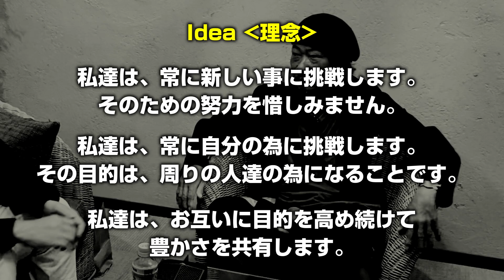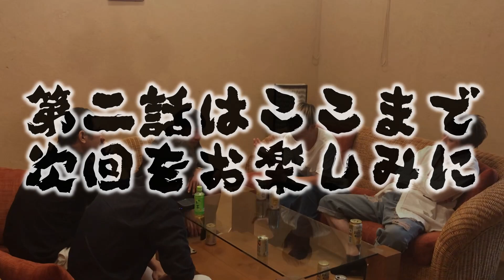今村対談～今村意仁と5人の仲間たち～「座談会という名の雑談 第二話」 今村意仁の生き様や過去が赤裸々に！みんなの知らない一面が見える貴重な対談！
人がついてくるリーダーになるために絶対に必要なことです。

【講演依頼やチャンネルへのご感想はこちらから】

【今村意仁　最新書籍】
経営に「手法」が効くのは1% 美容室14店舗のオーナーの「生きた経営」講義録

【この動画を見た方にオススメの動画】
◆スーパーボランティア尾畠春夫さんのスペシャルインタビューはこちら！
◆人気動画！本田宗一郎の言葉「〇〇な将棋がしたい」、それは会社にとって重要なこと！すべての駒を活躍させるためには？

【この動画を見た方にオススメのチャンネル】

0:00 過労で十二指腸潰瘍になった
0:59 入院中に屋上で練習
1:40 精神異常だと思われてしまう
3:02 技術は自分との戦い
3:48 自分の思っていることから逃げない
5:00 最初は自分のためにやっている
5:38 結果的に周りのためになる
6:36 社長と夢を共有したい